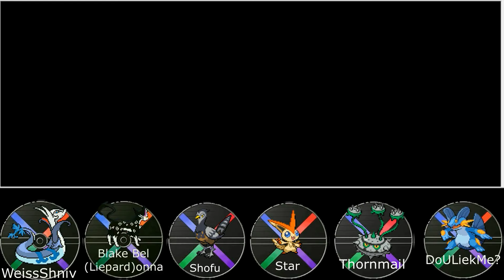Leona & Weiss comb the region | Pokemon Volt White 2 Nuzlocke part 28